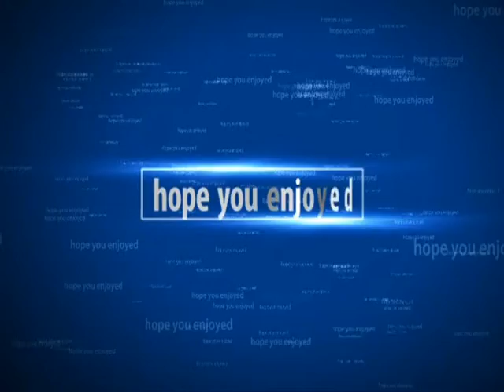5 Meter Manual!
lol this must be hard